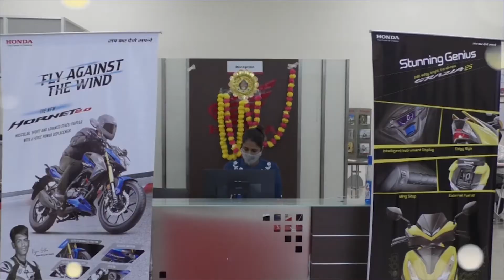ধুবুৰীত সত্যৰঞ্জন বৰাৰ বিৰুদ্ধে এজাৰ দাখিল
গৰিয়া মৰিয়া দেশী জাতীয় পৰিষদে দাখিল কৰে এজাহাৰ |